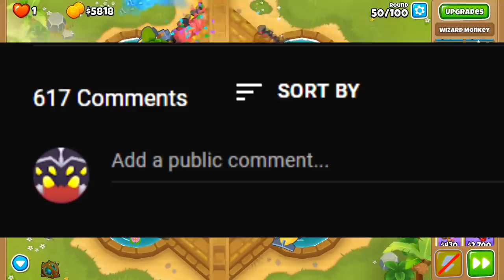Can you beat Bloons TD6 with only war criminals?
Me.  Again.  I usually do that cool boy thing where I plug my links at the beginning but I was too busy trying to tell my viewers to fr*ck off passive aggressively.  Whoops.  Anyways pretend that I did, if you're still reading this for some reason.  Links below, blargh.

0:00 The intro, stupidhead
0:26 Rules
2:48 Balance
4:28 Encrypted
5:41 Bazaar
7:25 Adora's Temple
8:27 Spring Spring
10:02 Karts N' Darts
11:23 Downstream
12:15 Moon Landing
13:28 Haunted
14:28 Firing Range
15:43 Cracked
16:45 Streambed
17:46 Rake
19:08 Spice Islands